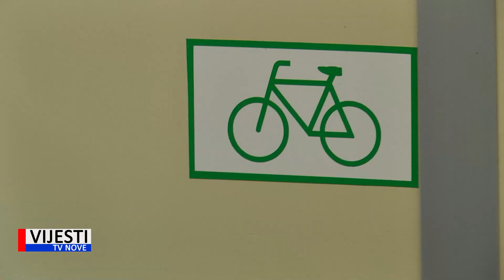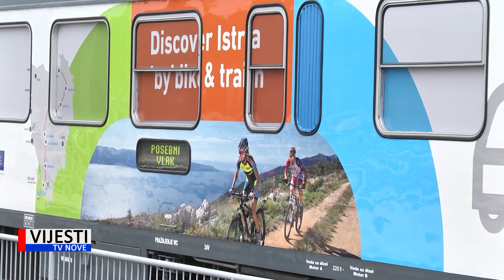Vijesti TVN - Predstavljen Istra Bike Train – vlak za bicikle 07.10.2021.